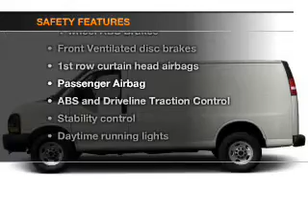2013 GMC Savana G1500 - White Bear Lake MN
Year: 2013
Make: GMC
Model: Savana G1500
Trim: LO TOP
Engine: 5.3 liter 8 cylinder 16 valve
Transmission: 4-Speed Automatic
Color: Silver
Mileage:
Address:
3900 North Hwy 61